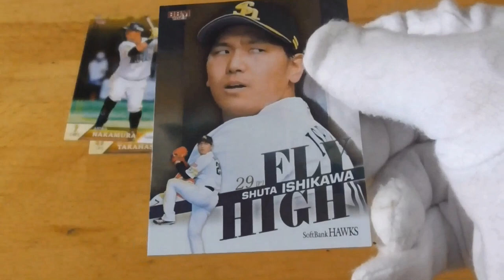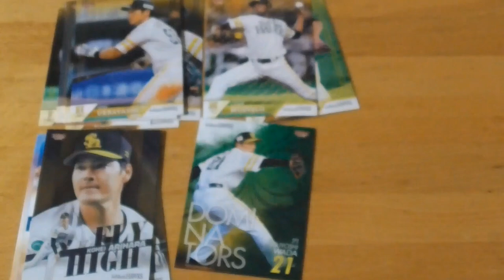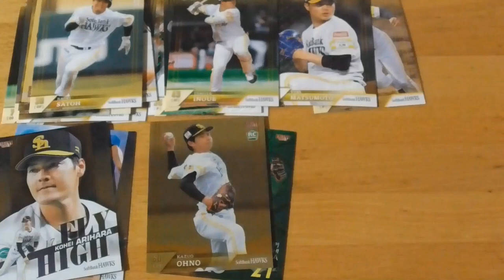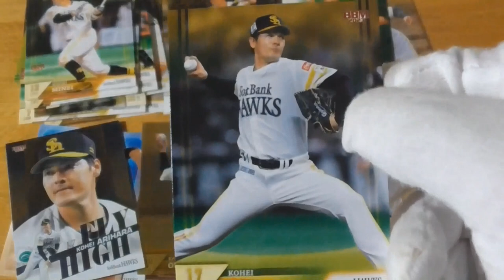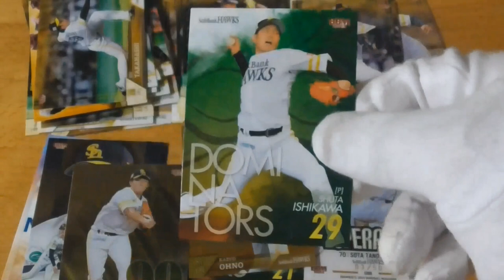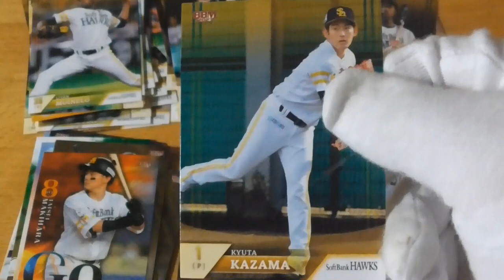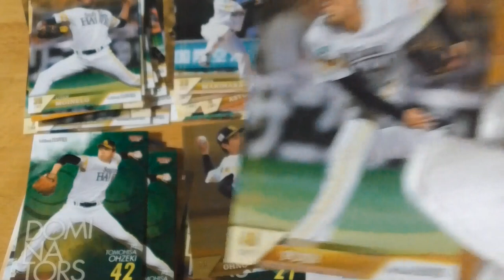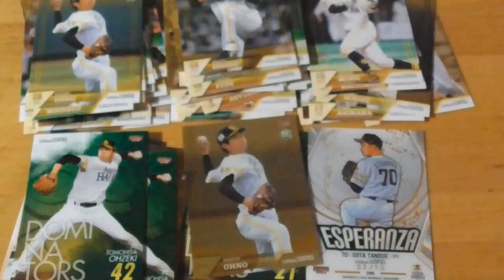BBM福岡ソフトバンクホークスベースボールカード2023⚾開封動画後編